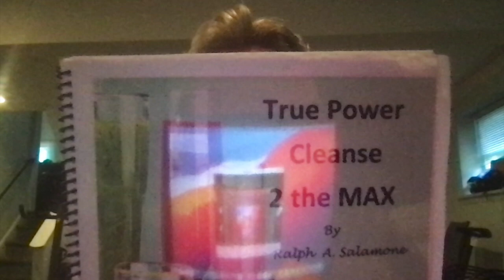CLEANSE BABY CLEANSE!!